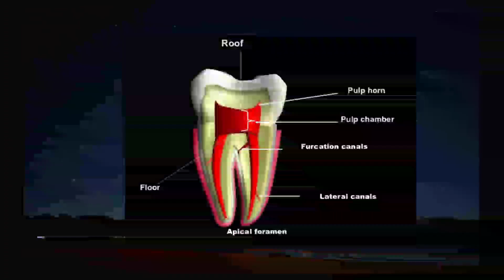DENTAL PULP # Anatomy & function #